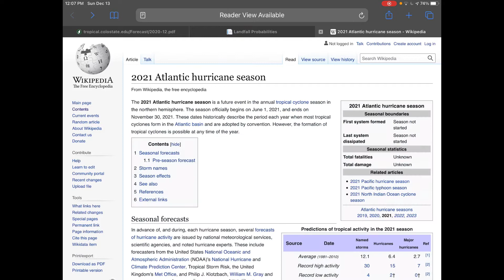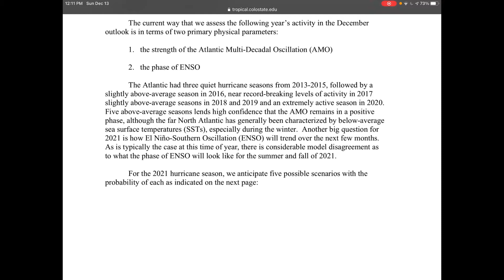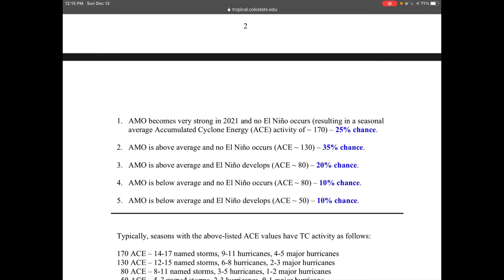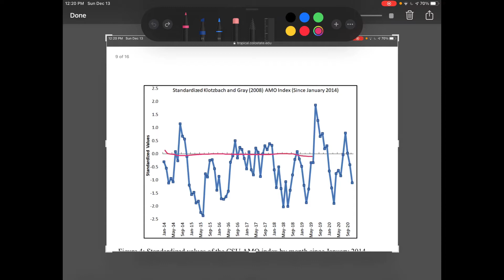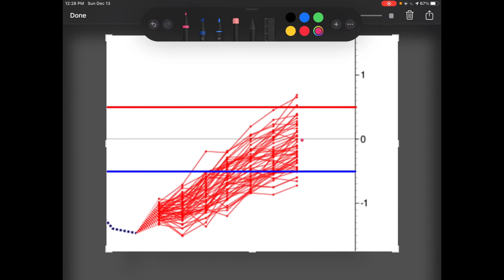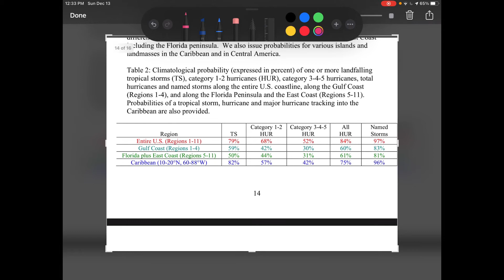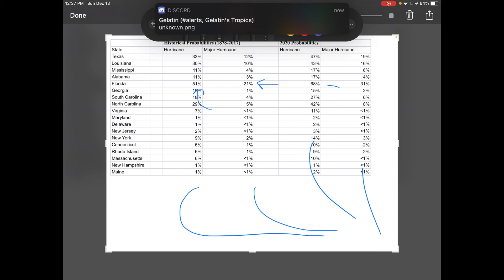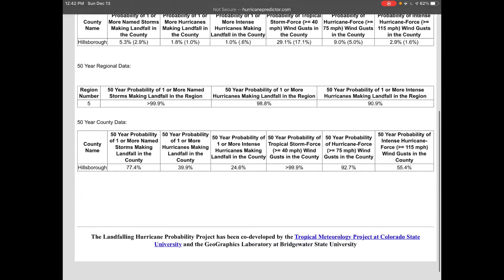Premiere! What 2021 hurricane season could be like